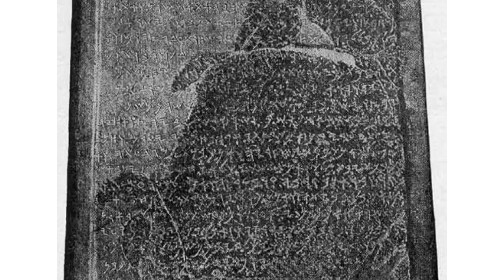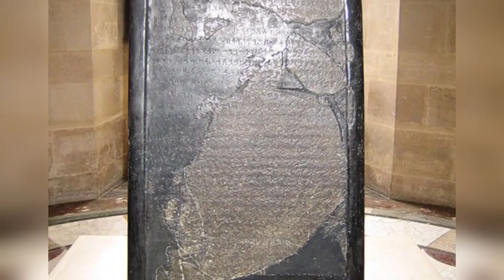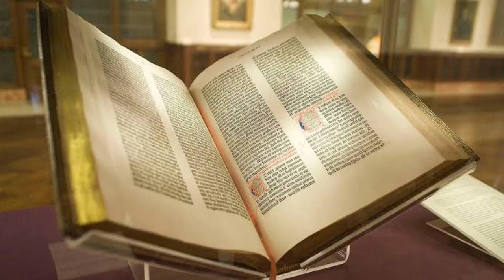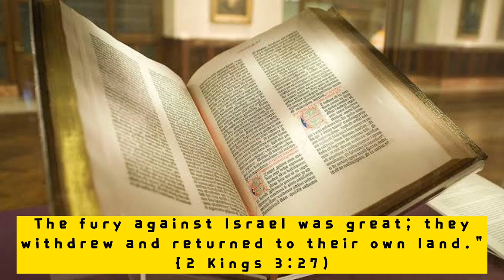Chemosh: The God Who Defeated Yahweh? | God Of The Moabites | Mythical History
Chemosh was the most powerful God worshipped by the Moabites and by some Israelites. The specific characteristics of Chemosh are not clear in many respects. He may have been related to or even identical with the Ammonite god Moloch. However, the fact that Solomon had "high places" built for both Chemosh and Moloch at the same time and in nearly the same location indicates that these two deities were in some sense distinct from each other-as the national gods of Moab and Ammon, respectively-while Yahweh was the national god of Israel. The Moabites, Ammonites, and Israelites were reportedly kinsmen, and the Israelites sometimes worshiped Chemosh, as well as their own national god, Yahweh.

But why is he called the God who defeated Yahweh? How is that possible? Isn't Yahweh the only all powerful being in the Universe? Well, watch this video till the end to find out!

And btw be respectful in the comments. I don't claim that Yahweh got 100% defeated by Chemosh. I just explained Chemosh from the Mythologies and what people think about him. And yeah this is not my real voice. It's a computerised voice. Is there something wrong with that? Why y'all keep pointing that out like it's wrong to not use my real voice? I didn't even say that it's my real voice in any of my videos...Well, have a nice day!

•If any of your artworks was used in this video and you want me to give credit, leave a comment or send an email•

Who is Chemosh
What is the Moabite stone
What is the Mesha Stele
Who was the God that defeated Yahweh
How did Yahweh lose
Who is the Supreme being in the universe
The most powerful God
Gods of Ancient Israel
Demons Of the Bible
Are Gods demons
What is written in the Mesha Stele
Who was the King of Moabites
Who defeated Yahweh
Israelites vs Moabites
Who were the Moabites
Descendants of Lot
Lot's daughters
Story Of Lot
Old Testament stories
Biblical stories